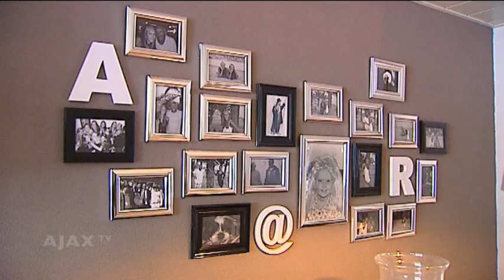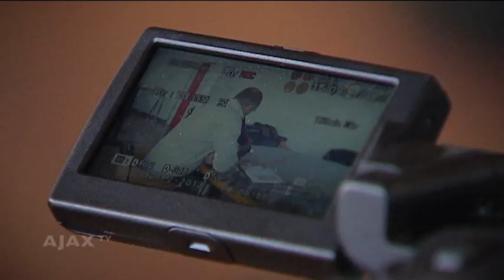Ed Engelkes: leider van de Ajax Vrouwen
Ed Engelkes is de coach van het eerste Ajax vrouwenteam. Ajax TV volgde de trainer van de Ajax Vrouwen en sprak hem over zijn eigen leven en zijn ambities met Ajax.